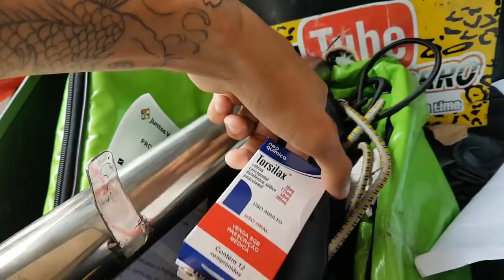PARTICIPEI DE UM OUTFIT E MINHA TATUAGEM NOVA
ME ADICIONA COMO AMIGO NO FACEBOOK 😍↙
SEGUE NO INSTAGRAM ↙
Salve família, mais um vídeo no canal 😥
Deixa algum desafio ai pra mim tá fazendo !